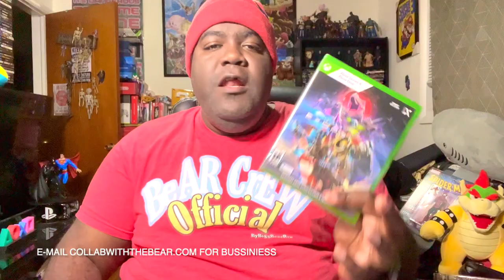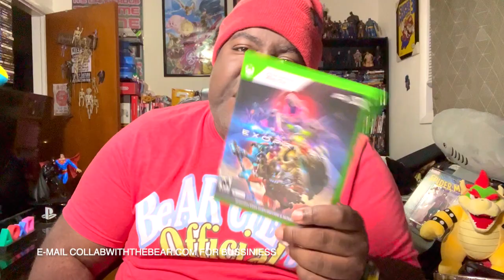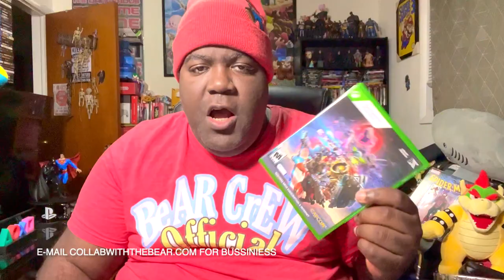EXOPRIMAL XBOX X SERIES GAME UNBOXING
Big Bear unboxing the new game EXOPRIMAL XBOX SERIES

➤ 🎮 XBOX TAG NAME: Fattboyygamer